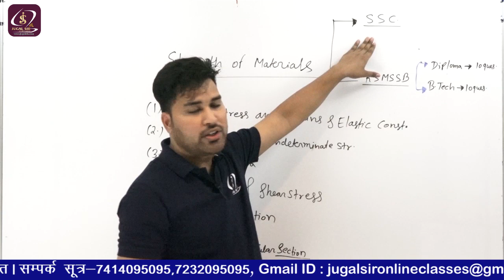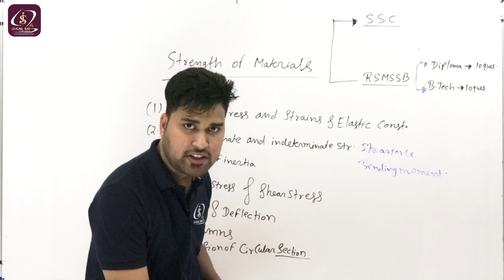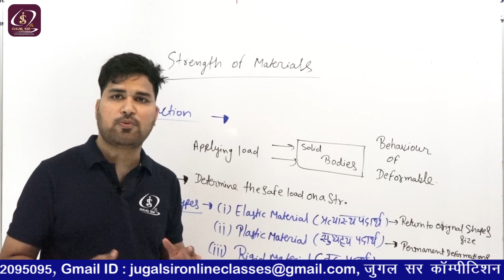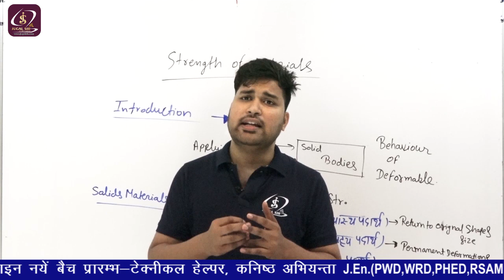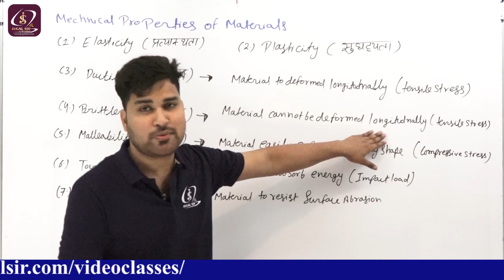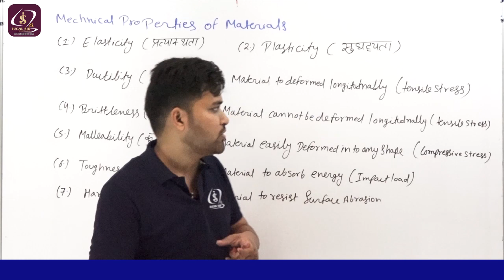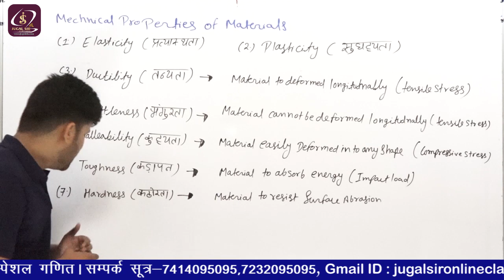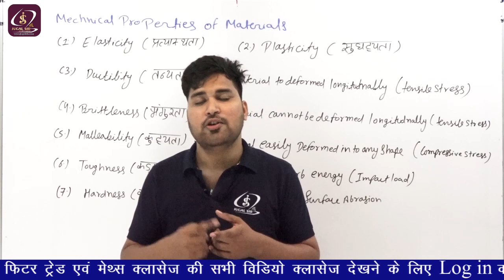Class 1 | Strength of Materials | Mechanical Properties of Materials | By Rishabh Sir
Class 1 | Civil | Strength of Materials | Mechanical Properties of Materials | By Rishabh Sir

Dear Students,

Here you will get all the VIDEO CLASSES of ELECTRONICS useful for SSC JE.

Chapter Basic of Electronics
Syllabus According to SSC JE

Circuit Analysis
Basic Concept of Electricals
Concept of Resistance
Concept of Inductance
Concept of Capacitance
Various factor affecting R
Concept of Current, Voltage, Power, Energy and their units

SSC JE
RRB JE
Basic of Electronics
Introduction to Electronics
Electrical Engineer